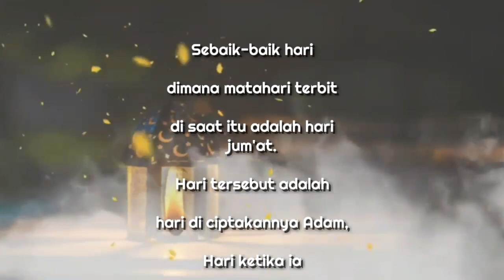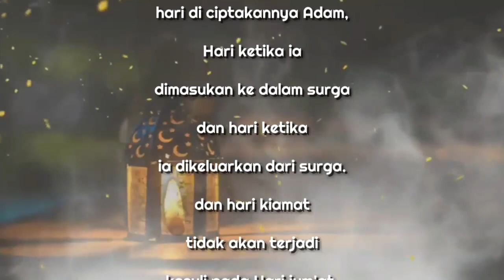Keutamaan Hari jum'at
Sebaik'baik hari dimana matahari terbit di saat itu hari jum'at.
Hari tersebut adalah hari di ciptakannya adam,
Hari ketika ia di masukan ke dalam surga dan hari ketika ia di keluarkan dari surga
Dan hari kiamat tidak akan terjadi kecuali pada hari jum'at.
(HR.Muslim)

Waktu mustajab untuk berdoa di hari jum'at/

d hari jum'at terdapat suatu waktu,di mana jika ada seorang hamba muslim yang memanjatkan doa kepada allah
Bertepatan dengan waktu tersebut,
Allah akan memberi apa yang dia minta.
Waktu itu adalah setelah asar.
(H.R.Ahmad 7631)